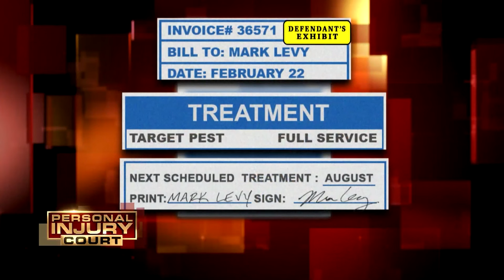Teacher Sues After Finding A COCKROACH In Her Ear! 🪳 | Personal Injury Court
After complaining about a cockroach infestation in her apartment, this school teacher awoke to find a cockroach lodged inside her ear! Due to negligence, she is suing her landlord for $190,000.